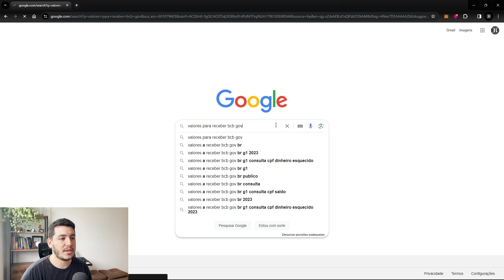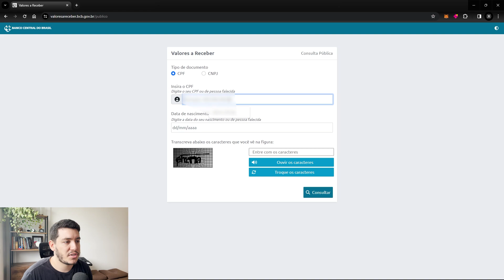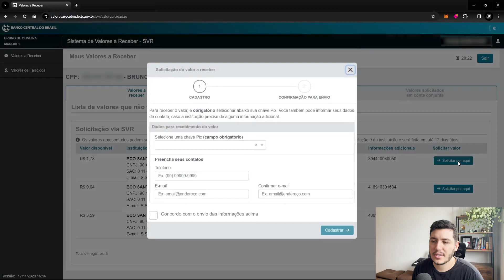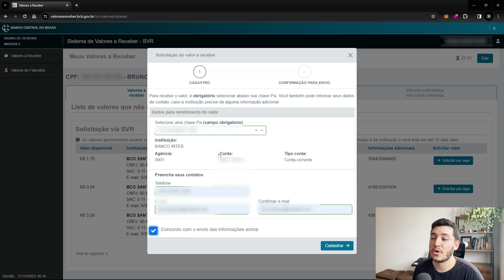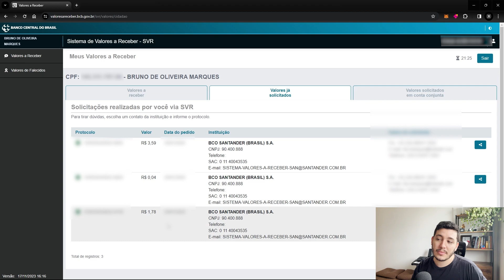Como Resgatar seu Dinheiro no Banco Central 🟢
Neste vídeo, vamos desvendar o mistério de como resgatar dinheiro que foi esquecido em alguma conta bancária no passado, muitas vezes retido pelo Banco Central.

Descobrir que você tem dinheiro esquecido em uma conta pode ser uma surpresa incrível, mas o processo para recuperá-lo nem sempre é claro. Vamos descomplicar isso juntos!

O que você aprenderá:

✔️ Identificação de contas esquecidas: Como saber se você tem dinheiro perdido em alguma instituição financeira.
✔️ Procedimentos junto ao Banco Central: Entenda como o órgão regulador pode ser o aliado na recuperação desses recursos.
✔️ Passo a passo do resgate: Acompanhe o guia prático para reaver seu dinheiro de forma eficiente.

📌 Lembre-se, conhecimento é poder! Este vídeo é um guia completo para ajudar você a recuperar o que é seu por direito. Não deixe dinheiro parado por aí, coloque-o para trabalhar a seu favor. 💪

🔔 Ative as notificações para não perder nenhum conteúdo valioso sobre finanças, investimentos e educação financeira.

Vídeo anterior: